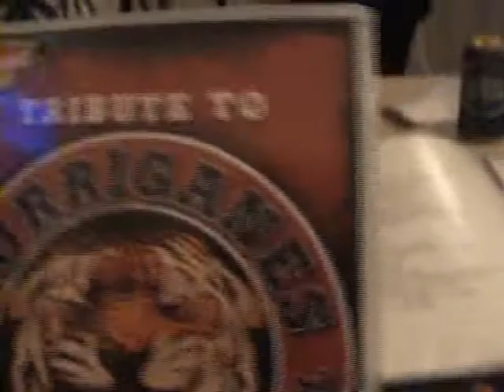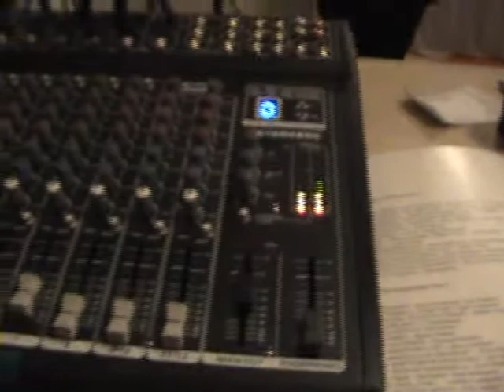Tribute to Hurriganes karaoke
sit lähti meininkiä..